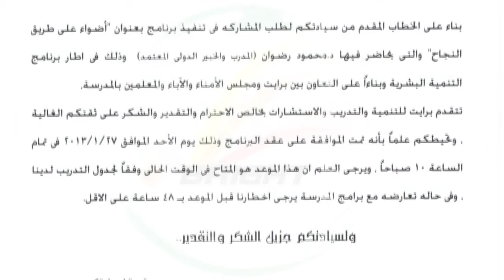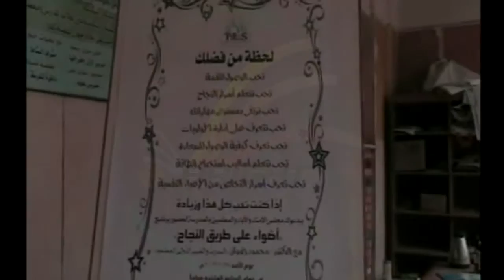لقاء م التحرير التجريبية للغات / د.محمود رضوان / 2013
لقطات من اللقاء التدريبى
أضواء على طريق النجاح

الدكتور محمود رضوان

مدرسة التحرير التجريبية للغات

يناير 2013